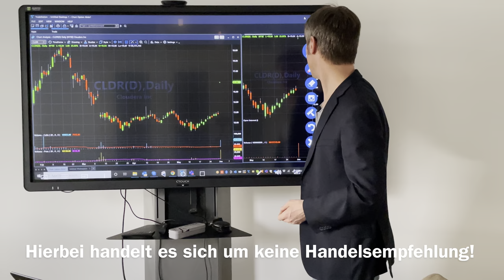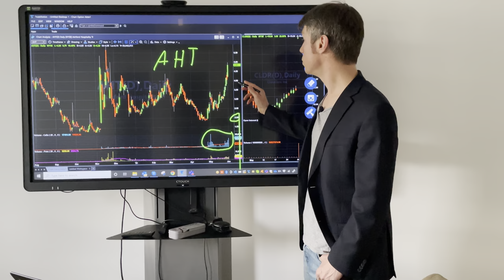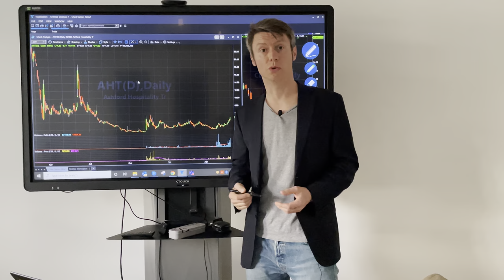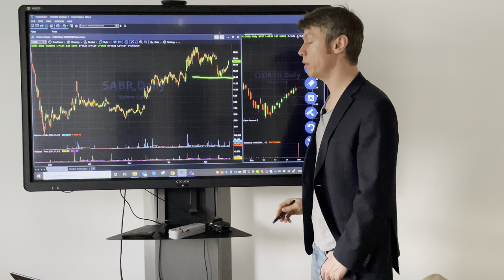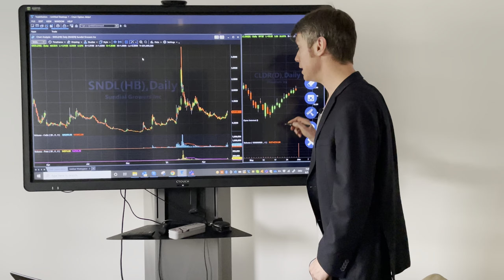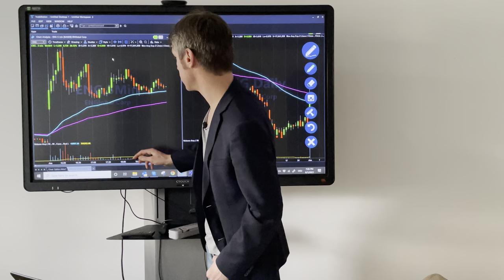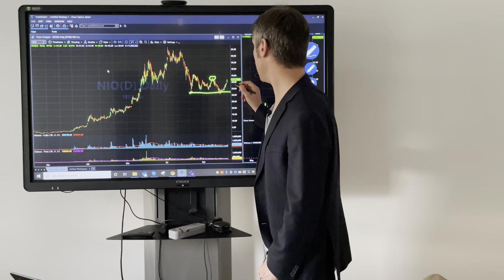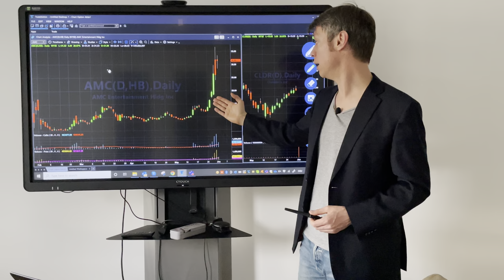Cloudera Inc. Was macht die Aktie so spannend?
Gerne steht es dir auch frei uns direkt über unser Kontaktformular oder in den Kommentaren eine Frage zu hinterlassen.